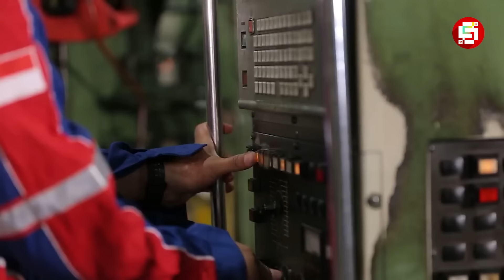SATU LAGI KARYA ANAK BANGSA !!! Indonesia Berhasil Ciptakan Alat dan Mesin Pertanian Canggih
Alsintan adalah akronim untuk menyatakan alat mesin pertanian yang tentu saja digunakan dalam bidang pertanian. Nah, separuh dari aktivitas pertanian di Indonesia masih memakai metode yang tradisional dan manual, berbeda arah dengan negara maju yang telah menggunakan mesin berteknologi canggih. Namun, tahukah kalian Studio Lovers, jika Indonesia juga telah memproduksi alat dan mesin pertanian sendiri? Bahkan hebatnya, alat dan mesin pertanian karya anak bangsa tak kalah canggih dengan mesin pertanian buatan luar negeri.